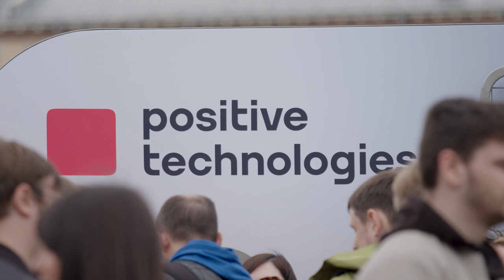Второй день Positive Hack Days 12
Второй день PHDays!